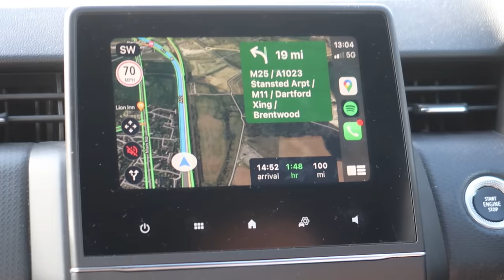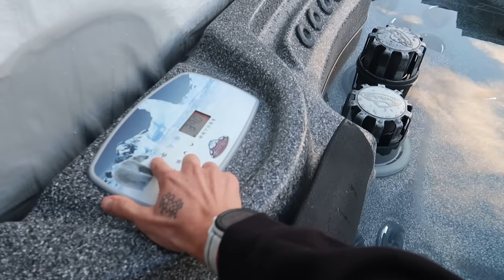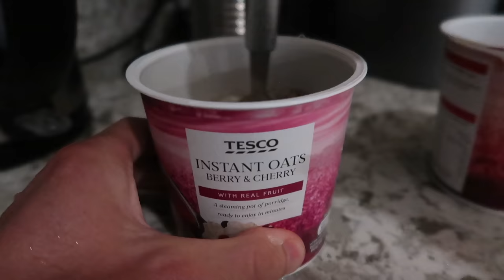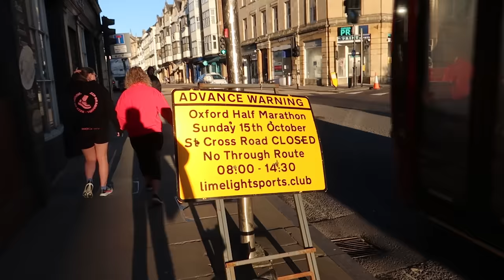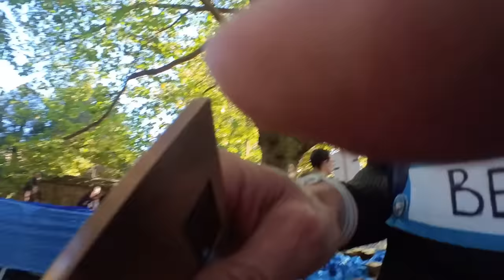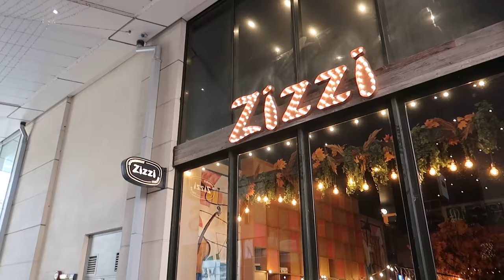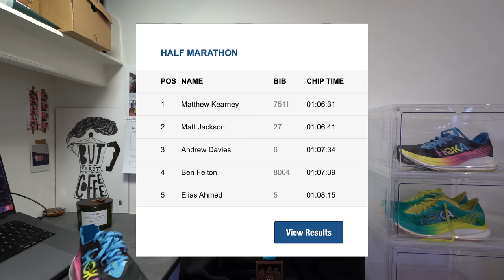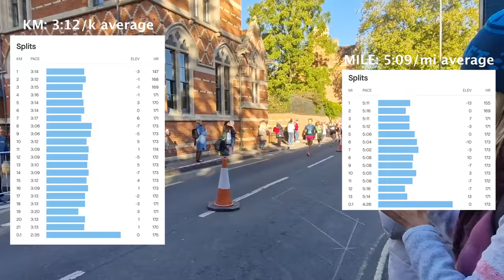I Ran A 67 Minute HALF MARATHON With A GOPRO (Oxford Half 2023)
In today's video I ran the Oxford Half Marathon 2023 with my little sister Ellie thanks to ProDirect:Running- tearing up the streets in the new HOKA Rocket X2. ASPIRE TO RUN, RUN TO INSPIRE